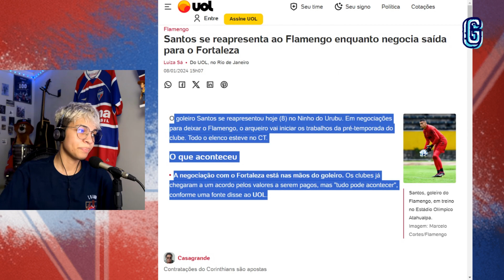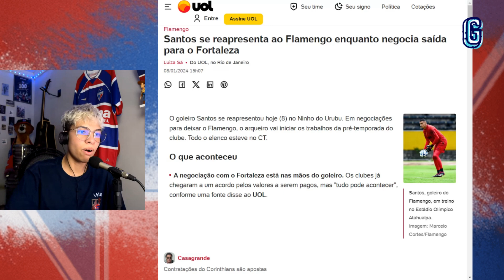😤 FORTALEZA LENTO NO MERCADO? PAZ RESPONDE! | 🤯 SANTOS MELOU?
USE SHOUT E GANHE 10% COM O CUPOM: GUIGUI10

SIGA: @lojapescanaveia